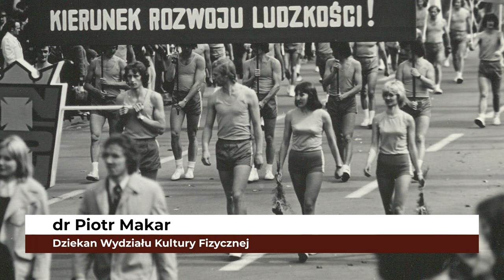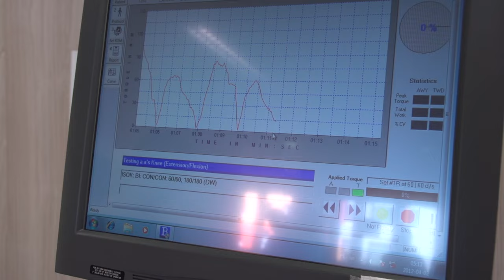55-lecie Akademii Wychowania Fizycznego i Sportu w Gdańsku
Realizacja: Mikołaj Polak/Biuro Promocji AWFiS w Gdańsku